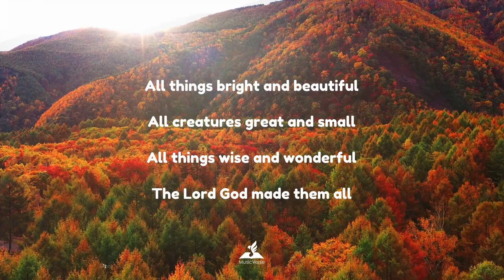All Things Bright and Beautiful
𝗙𝗿𝗼𝗺 𝘁𝗵𝗲 𝘀𝗺𝗮𝗹𝗹𝗲𝘀𝘁 𝗪𝗼𝗹𝗳𝗳𝗶𝗮 𝘀𝗽𝗽 𝘁𝗼 𝘁𝗵𝗲 𝗹𝗮𝗿𝗴𝗲𝘀𝘁 𝗥𝗮𝗳𝗳𝗹𝗲𝘀𝗶𝗮 𝗮𝗿𝗻𝗼𝗹𝗱𝗶𝗶 𝗳𝗹𝗼𝘄𝗲𝗿𝘀, 𝗳𝗿𝗼𝗺 𝘁𝗵𝗲 𝘁𝗶𝗻𝘆 𝗳𝗮𝗶𝗿𝘆𝗳𝗹𝗶𝗲𝘀 𝘁𝗼 𝘁𝗵𝗲 𝗵𝘂𝗺𝘂𝗻𝗴𝗼𝘂𝘀 𝘁𝗿𝗲𝗲 𝘄𝗲𝘁𝗮 𝗶𝗻𝘀𝗲𝗰𝘁𝘀, from minute endangered Kitti's hog-nosed bat to the huge Atlantic blue whale, from the drylands of Atacama to the abundant waters in Mawsynram, the earth holds a spectacular range of flora and fauna, amazing climates, and jaw-dropping sceneries that man only wish to lay-eyes on within a lifetime. 𝗔𝘀 𝗵𝘂𝗺𝗮𝗻𝘀 𝗱𝗲𝗹𝘃𝗲 𝗶𝗻𝘁𝗼 𝗿𝗲𝘀𝗲𝗮𝗿𝗰𝗵 𝗮𝗻𝗱 𝗱𝗶𝘀𝗰𝗼𝘃𝗲𝗿𝘆 𝗼𝗳 𝘁𝗵𝗲𝘀𝗲 𝗰𝗿𝗲𝗮𝘁𝘂𝗿𝗲𝘀, 𝗼𝗻𝗲 𝗰𝗼𝘂𝗹𝗱 𝗻𝗲𝘃𝗲𝗿 𝗱𝗲𝗻𝘆 𝘁𝗵𝗲 𝗶𝗻𝘁𝗲𝗹𝗹𝗶𝗴𝗲𝗻𝗰𝗲 𝗮𝗻𝗱 𝗴𝗲𝗻𝗶𝘂𝘀 𝗼𝗳 𝘁𝗵𝗲 𝗖𝗿𝗲𝗮𝘁𝗼𝗿 𝘁𝗵𝗮𝘁 𝗵𝗮𝘀 𝗱𝗲𝘀𝗶𝗴𝗻𝗲𝗱 𝗮𝗻𝗱 𝗺𝗮𝗱𝗲 𝘁𝗵𝗲𝘀𝗲 𝗶𝗻𝘁𝗼 𝗼𝘂𝗿 𝗿𝗲𝗮𝗹𝗶𝘁𝗶𝗲𝘀.

 The hymn taught and sang to us as children, All things bright and beautiful,  adorns God as the great Maker and Creator. It is no wonder that 𝘁𝗵𝗲 𝗮𝘂𝘁𝗵𝗼𝗿, 𝗖𝗲𝗰𝗶𝗹 𝗔𝗹𝗲𝘅𝗮𝗻𝗱𝗲𝗿; 𝘄𝗵𝗶𝗹𝗲 𝗹𝗶𝘃𝗶𝗻𝗴 𝗶𝗻 𝘁𝗵𝗲 𝗰𝗼𝘂𝗻𝘁𝗿𝘆𝘀𝗶𝗱𝗲 𝗼𝗳 𝗜𝗿𝗲𝗹𝗮𝗻𝗱, 𝘁𝘂𝗿𝗻𝗲𝗱 𝘁𝗼 𝗻𝗮𝘁𝘂𝗿𝗲 𝗮𝘀 𝗵𝗲𝗿 𝗺𝘂𝘀𝗲 𝘄𝗵𝗲𝗻 𝘄𝗿𝗶𝘁𝗶𝗻𝗴 𝘁𝗵𝗶𝘀 𝗯𝗲𝗮𝘂𝘁𝗶𝗳𝘂𝗹 𝗵𝘆𝗺𝗻 𝘁𝗵𝗮𝘁 𝘄𝗲 𝗻𝗼𝘄 𝗹𝗼𝘃𝗲 𝘁𝗼 𝗵𝗲𝗮𝗿 𝗮𝗻𝗱 𝘀𝗶𝗻𝗴. Aside from its awe-inspiring feature, nature calls us not only to worship God as our creator but to recognize Him as our loving God worthy of His love and sacrifice. In the verses of this hymn, it articulates, ‘He gave us eyes to see them; And lips that we might tell how great is the Almighty; who has made all things well…”. Encircled by the wonders of the earth, it is impossible not to speak and tell others of God’s love. He allowed men to enjoy these marvelous things emanating life lessons, sparking joy, and healing to the weary soul.

Ellen G White further reminds us in her writing, “God has surrounded us with nature's beautiful scenery to attract and interest the mind. It is His design that we should associate the glories of nature with His character. If we faithfully study the book of nature, we shall find it a fruitful source for contemplating the infinite love and power of God. Think of their marvelous adaptation to the needs and happiness, not only of man, but of all living creatures. The sunshine and the rain, that gladden and refresh the earth, the hills and seas and plains, all speak to us of the Creator's love. The heart is quickened, and throbs with new and deeper love, mingled with awe and reverence, as we contemplate God in nature…”

 As we listen to this hymn, allow yourself to contemplate the sheer elegance and ingenuity of the creations of the world. 𝗦𝘂𝗿𝗲𝗹𝘆, 𝗶𝘀 𝗶𝘁 𝗽𝗼𝘀𝘀𝗶𝗯𝗹𝗲 𝗲𝘃𝗲𝗿 𝘁𝗼 𝗱𝗼𝘂𝗯𝘁 𝘁𝗵𝗲 𝗴𝗼𝗼𝗱𝗻𝗲𝘀𝘀, 𝘄𝗶𝘀𝗱𝗼𝗺, 𝗮𝗻𝗱 𝗹𝗼𝘃𝗲 𝗼𝗳 𝗚𝗼𝗱 𝗮𝘀 𝗼𝘂𝗿 𝗖𝗿𝗲𝗮𝘁𝗼𝗿 𝗮𝗻𝗱 𝗯𝗲𝗶𝗻𝗴 𝗿𝗲𝘀𝗽𝗼𝗻𝘀𝗶𝗯𝗹𝗲 𝗳𝗼𝗿 𝗮𝗹𝗹 𝘁𝗵𝗶𝗻𝗴𝘀 𝗯𝗿𝗶𝗴𝗵𝘁 𝗮𝗻𝗱 𝗯𝗲𝗮𝘂𝘁𝗶𝗳𝘂𝗹…

All things wise and wonderful
The Lord God that made them all

Each little flower that opens
Each little bird that sings
He made their glowing colors
And made their tiny wings

The purple headed mountains
The rivers running by
The sunset and the morning
That brightens up the sky

The cold wind in the winter
The pleasant summer sun
The ripe fruits in the garden
He made them every one

He gave us eyes to see them
And lips that we might tell
How great is the Almighty
Who has made all things well